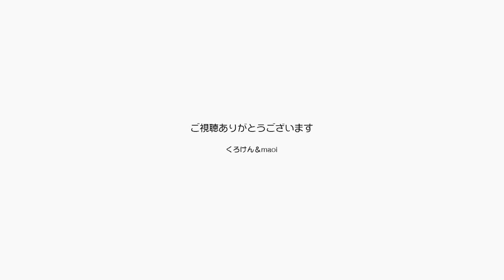誕生日のお祝いにケーキを食べて歌いに行くママとパパ 【Jean & Pont 2911】2022/7/16 保護猫ジャンけんポン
昨日がお誕生日だったけど、お腹がいっぱいで食べられなかったケーキを昼間に食べて、ジャンくんとポンちゃんを撫でた後夫婦で歌いに行ってきました。
地元のフォークソング同好会はステージ度胸をつけるにはちょうどいい会で、パパとママのハーモニーもずいぶん良くなったんじゃないかな？
我が家はクリエイティブを磨かなければ生活がままならず、動画やイラスト、アニメーション、そして音楽に加えて近頃ではメタバース、FNTと学んでゆく必要があります。